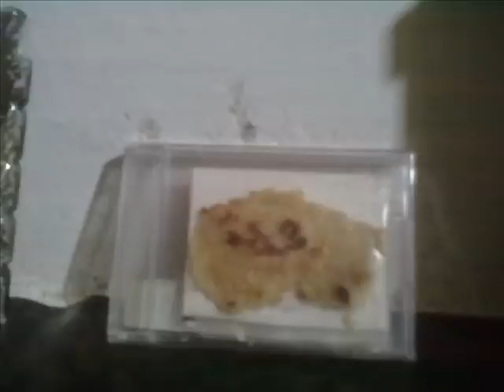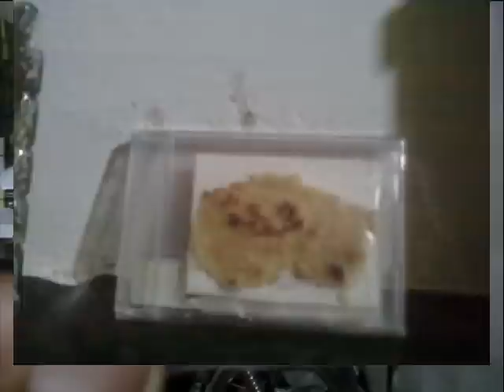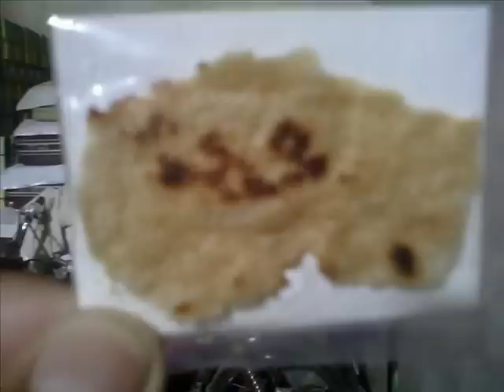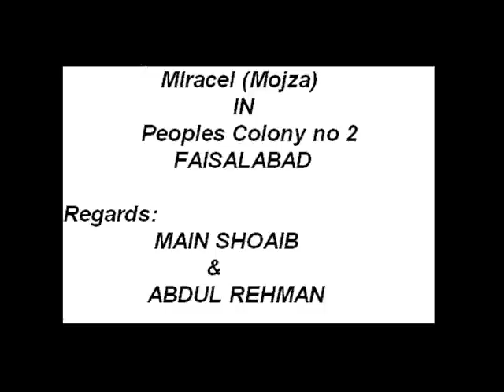Mojza in faisalabad